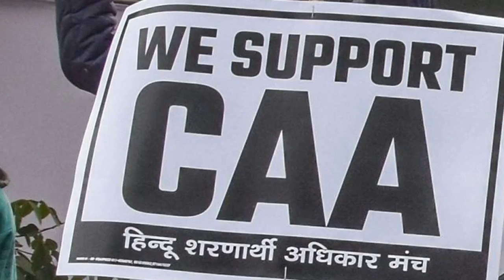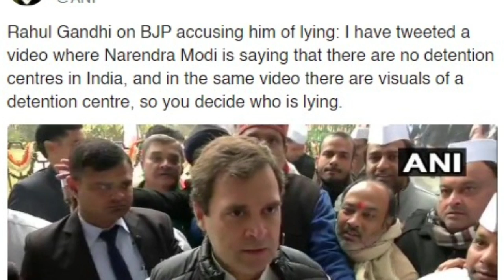Rahul Gandhi, CAA-NRC is Demonetisation Part 2 | राहुल गांधी बोले, CAA-NRC नोटबंदी 2 है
Congress leader Rahul Gandhi,
National Register of Citizens,
Citizenship Amendment Act,
CAA protest,
National Population Register,
Demonetisation,
Narendra Modi,
National Population Register NPR,
National Register of Citizens NRC,
NRC,
NPR,
Rahul Gandhi,
NRC or NPR,
Congress Rahul Gandhi,
Rahul Gandhi slams Modi government,
CAA NRC Demonetisation Part 2,
Amit Shah,